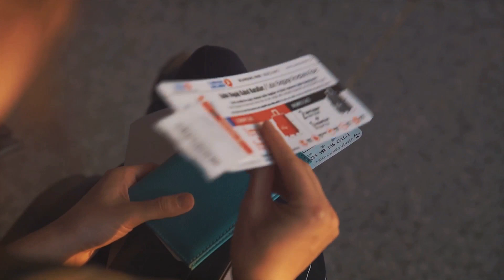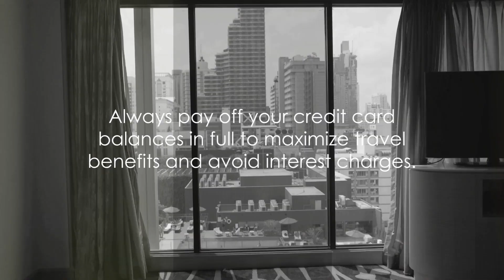Luxury on a BUDGET. Globetrotting for less!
Dreaming of luxury travel without breaking the bank? 🌍✈️ Join us on a journey where opulence meets affordability as we unveil the secrets to globe-trotting on a budget! From hidden gems to insider tips, we'll show you how to experience the high life without the high costs. Discover budget-friendly accommodations, exclusive deals, and insider hacks that will elevate your travel game without draining your wallet. Whether you're craving a five-star getaway or a cultural immersion, luxury awaits—all within your budget. Don't miss out on the adventure—watch now and start planning your next luxurious escapade!